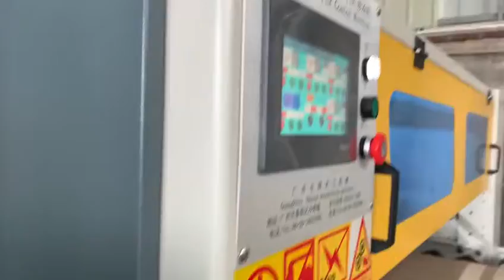high glossy PUR laminating machine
HY-PUR-1400A , this machine is in Guigang City.  Transparant PET laminating on melamine board, Hessan NEW HOT SALE PUR laminating machine. This machine is new designed in 2020, and hot sale in China. We have sold 60 more lines in China during July to October 2020. This machine can also laminating HIGH GLOSSY PVC/PET/PP.